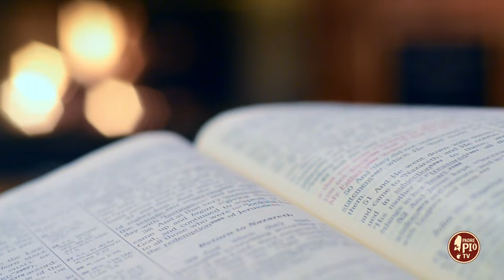Beata la famiglia che gioisce (Dritto al Cuore 24 Aprile 2024)